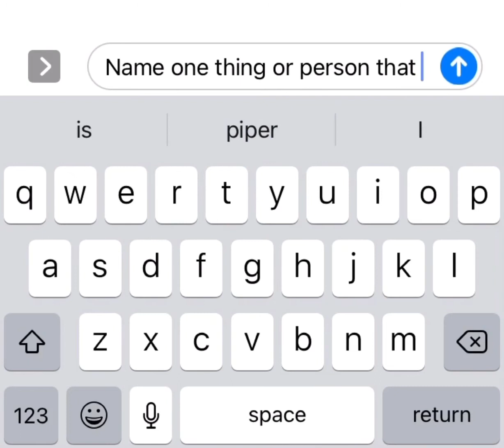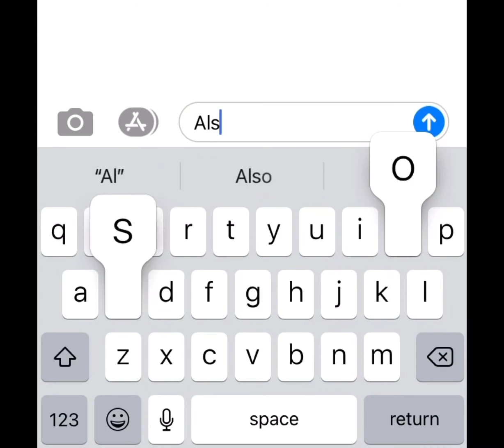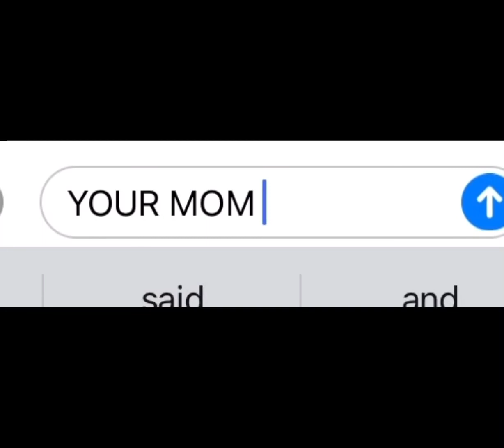Name one person or thing that is.....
This is a filter for my voice this is not what my real voice sounds like